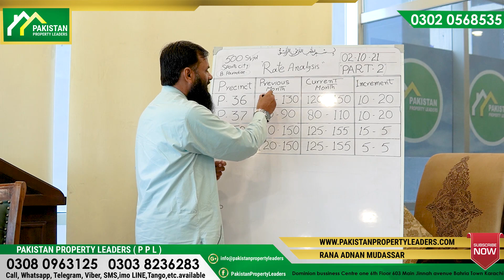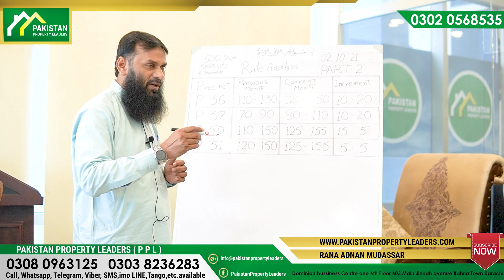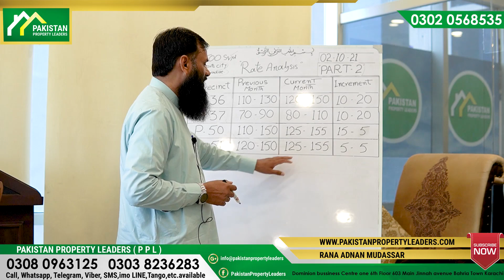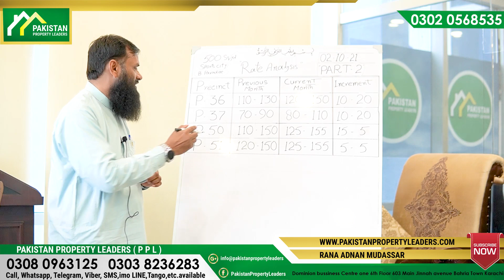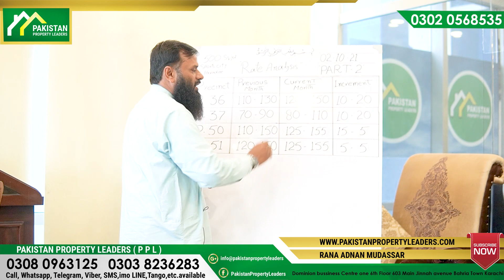500 Yards Monthly Price Analysis Part 2